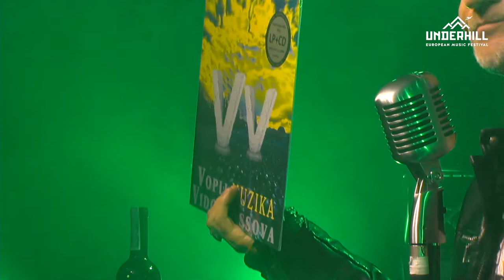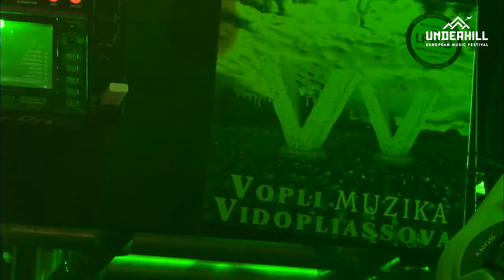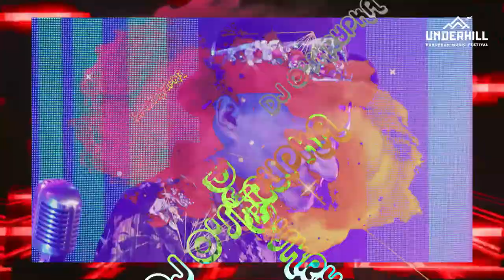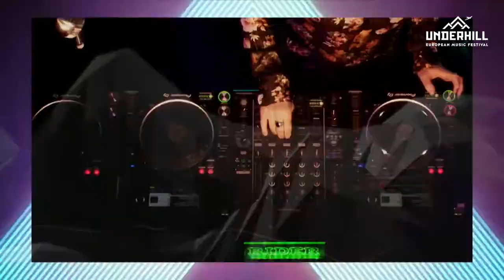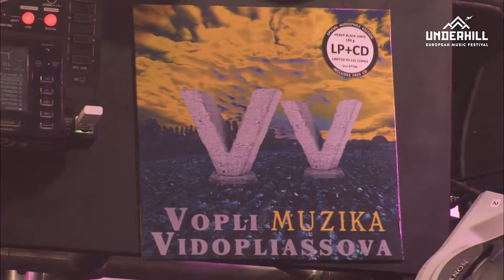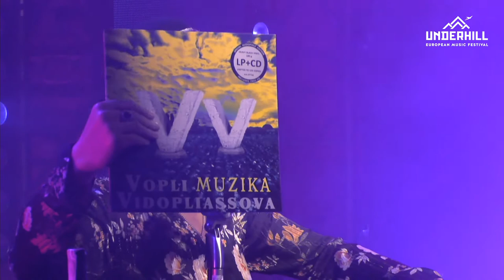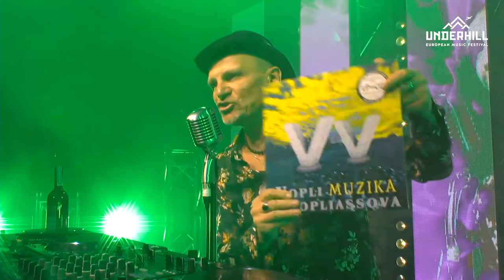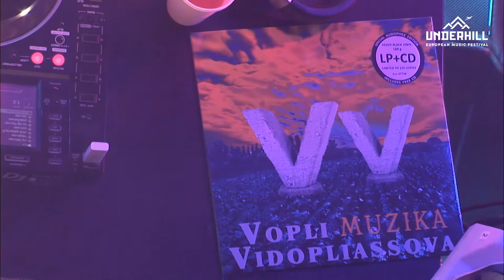O.SKRIPKA dj-set (Vopli Vidoplyasova) live at UnderHill music TV, Episode 4 - Cube Records UA.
UnderHill music TV, Episode 4 - Cube Records UA showcase.
 DJ O.SKRIPKA dj-set

Thanks for support Underhill european music festival,  RIDER and Cube Records UA.
Dance with our Dj at home!